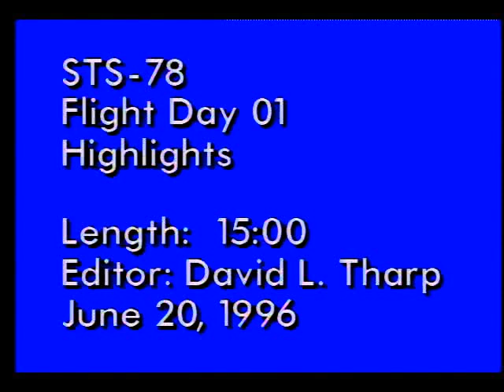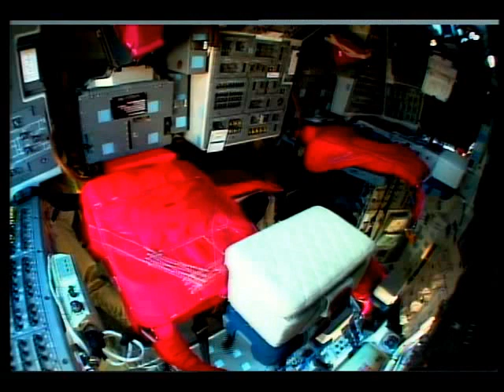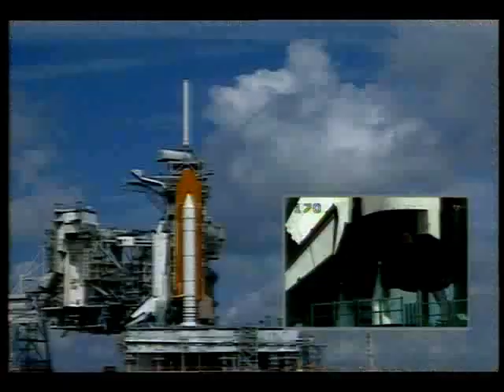STS-78 Flight Day 1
On this first day of the STS-78 mission, the flight crew, Cmdr. Terence T. Henricks, Pilot Kevin R. Kregel, Payload Cmdr. Susan J. Helms, Mission Specialists Richard M. Linnehan, Charles E. Brady, Jr., and Payload Specialists Jean-Jacques Favier, Ph.D. and Robert B. Thirsk, M.D., can be seen preforming pre-launch activities such as eating the traditional breakfast, crew suit-up, and the ride out to the launch pad. Also included are various panoramic views of the shuttle on the pad. The crew can be seen being readied in the white room for their mission. After the closing of the hatch and arm retraction, launch activities are shown including countdown, engine ignition, launch, and the separation of the Solid Rocket Boosters. Henricks shares a unique view of Columbia's climb to orbit with flight controllers from a small camera that was mounted on the flight deck. The video follows Columbia's flight from just before main engine start through main engine cutoff, showing the force of main engine and solid booster ignition as experienced by the astronauts. June 1996